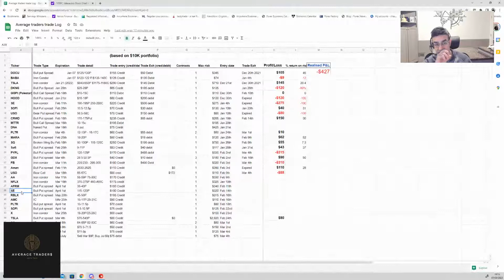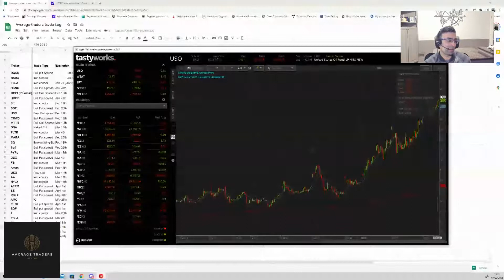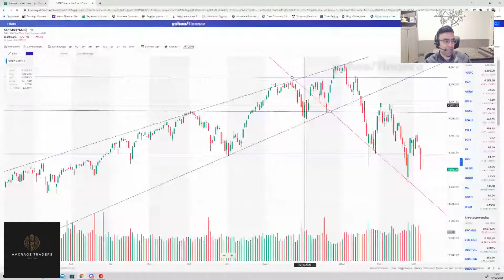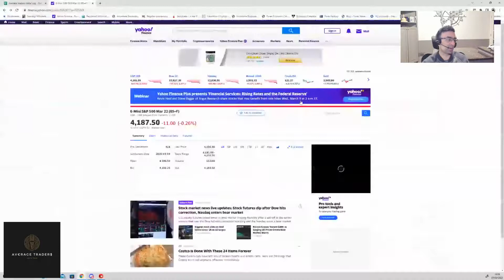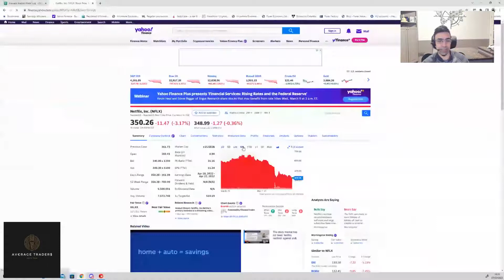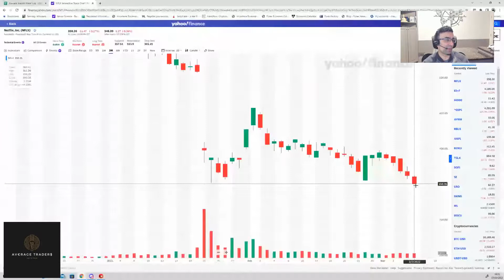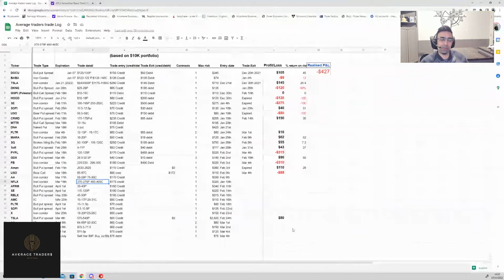Getting crushed by the market! Commodities explode 💥What is the next move?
Russia Ukraine war continue to dominate headlines, causing commodities to explode, and stock to sell off. Volatility remains elevated in this time of high uncertainty.
I discuss the portfolio, the losses, the plan going forward.